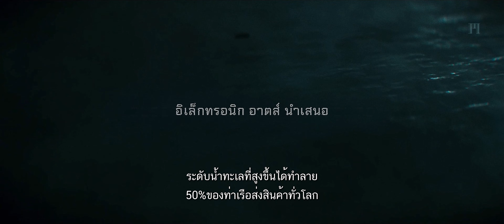หนังสั้น EXODUS | Battlefield 2042 ซับไทย | 4K 60FPS